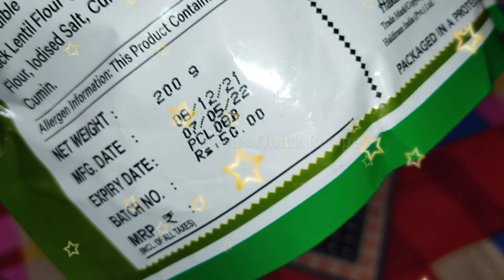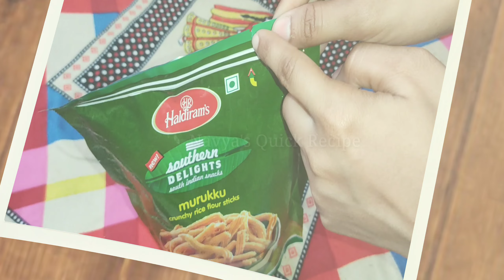Murukku 🧡💜❤️💛💚💙 |Rice Flour Sticks | Haldiram's Murukku review | 👆🤩क्या आपने कभी मुरुक्कु खाया है ?